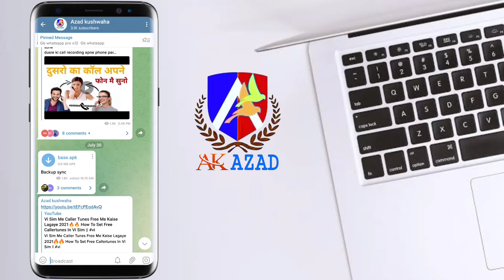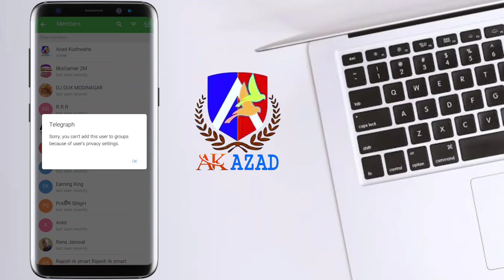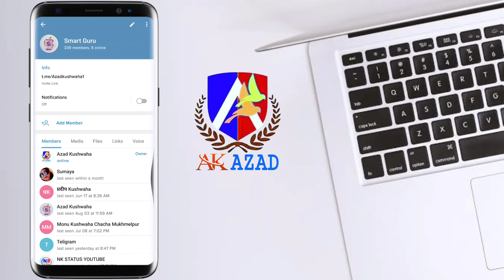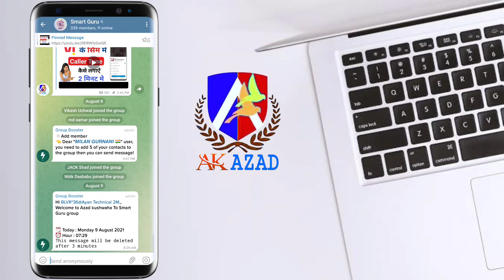telegram members adding script / how to increase telegram channele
telegram members adding script
how to increase telegram channel
members
telegram add member to group
telegram member adder script
how to add fake members in
how to add members in telegram
group
telegram group me unlimited
member kaise add kare
telegram member add
telegram members adding trick
badhaye
add unlimited members in telegram
group
hack telegram channel members
channel
how to add telegram group
members
how to add unlimited members in
how to create blog in tamil
how to increase members in
how to increase telegram
how to make telegram account
without number
badhaye
badhaye
badhaye
badhaye
telegram group me member kaise
badhaye
telegram me member kaise badhaye
badhaye
kaise badhaye
telegram unlimited members add
telegraph se member add kaise kare
add members to telegram group
group
group
fb group me member kaise badhaye
how to create unlimited telegram
account